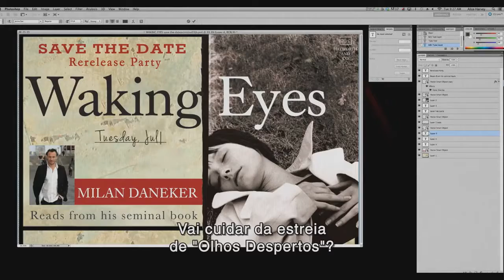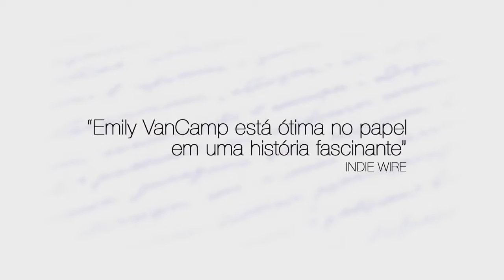A Garota do Livro (2016) TRAILER LEGENDADO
Emily VanCamp como Alice Harvey,
Michael Nyqvist como Milan Daneker,
Ana Mulvoy Ten como Alice jovem,
Ali Ahn como Sadie,
Michael Cristofer,
Talia Balsam,

Diretor: Marya Cohn,
Roteirista: Marya Cohn ,
Distribuidor brasileiro: PLAYARTE PICTURES,